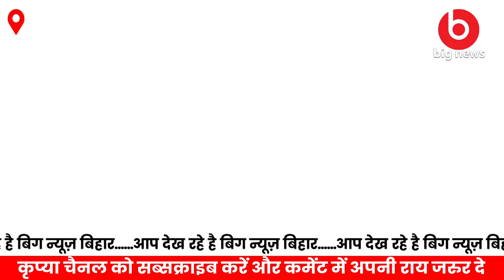Bhagalpur News - 6 October | Bhagalpur News Today | Bihar News